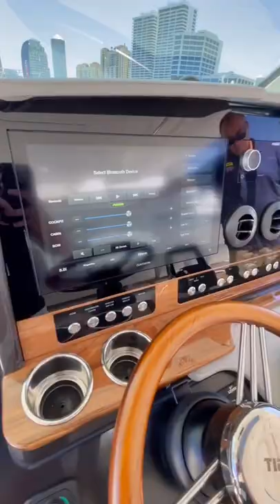Check out the awesome sandbar setup on this $1,300,000 Tiara 43LS!